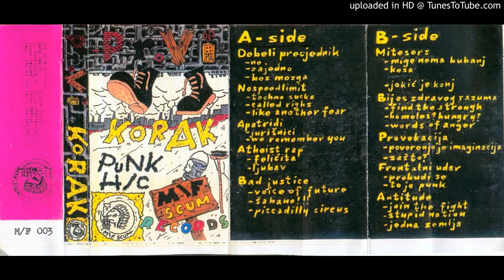Debeli Precjednik - VA Prvi korak CASS - 02 - Zajedno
Compilation tape with bands from Croatia (Zagreb, Osijek, Požega, Pula) and Serbia (Novi Sad), released in 1995 on M/F Scum Records.